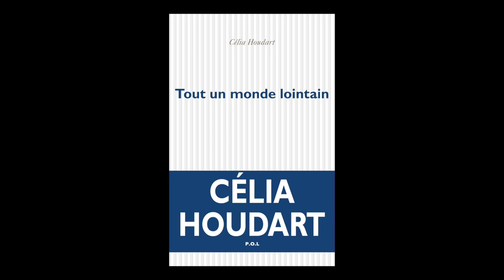Célia Houdart - Tout un monde lointain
Célia Houdart vous présente son ouvrage "Tout un monde lointain" aux éditions POL.
Rentrée littéraire automne 2017. Parution le 17 août 2017.